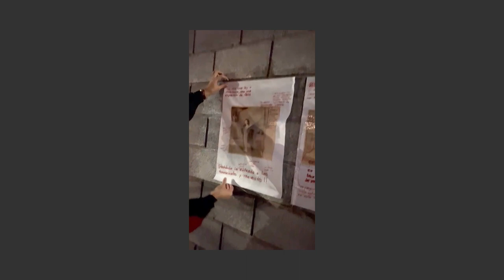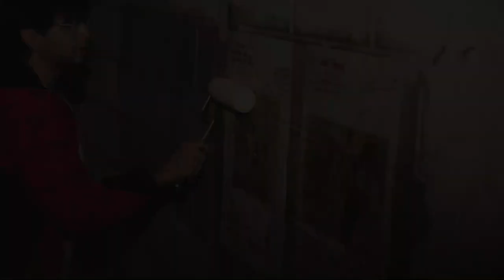Por siempre Abigaíl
Por siempre Abigail
Dany Barrientos
Empapelado fotográfico
26 de noviembre 2023 / 5:00 am / Alrededores de Hotel Honduras maya en el barrio San Rafael

Es un proyecto artístico de investigación en curso que se centra en la vida de Abigail Galindo Soto, una mujer trans hondureña que ha sido una fuente constante de inspiración para mí. Su historia personal llena de coraje y resiliencia se entrelaza con la historia de nuestro país desde la década de 1970 hasta la actualidad, siempre desde la perspectiva y la visión cuir.
Este proyecto busca reinterpretar la historia oficial desde una perspectiva cuir, desafiando las narrativas dominantes y explorando nuevas formas de entender el territorio, la sexualidad, la identidad y la memoria. A través de una investigación exhaustiva, este proyecto busca dar voz a Abigail y a otras personas marginalizadas, cuyas historias han sido ignoradas o distorsionadas. Buscamos rescatar y honrar su legado, construyendo puentes entre el pasado y el presente, y creando un espacio donde las voces cuir puedan ser escuchadas y celebradas.
A través del proyecto "Rizoma" de CCET, llevamos a cabo una acción para rescatar archivos hemerográficos relacionados con la criminalización de las vidas trans en Honduras. Estos archivos son la única evidencia existente de una vergonzosa etapa de la historia reciente de la comunidad cuir.
En la década de los 90, las personas trans trabajadoras sexuales fueron duramente afectadas por medidas gubernamentales que clausuraron sus zonas de trabajo en Tegucigalpa y criminalizaron sus vidas. Muchas de ellas fueron víctimas de violaciones, desalojos, robos, humillaciones, detenciones sistemáticas, extorsiones y pérdida de sus medios de subsistencia.
Los medios de comunicación locales reportaron este episodio desde una perspectiva exótica, indigna y burlona hacia las personas trans. Abigail, una de las personas desalojadas, fue detenida en múltiples ocasiones en estaciones de policía. Fue detenida exactamente veinticinco veces.
Localicé fotografías de notas periodísticas de entre 1997 y 1998 donde se habla de las “barridas policiales” hacia las personas trans en Tegucigalpa. En estas notas había fotografías donde aparece Abigail, muy a lo lejos. Usando estas imágenes como punto de partida, creamos juntes nuevas fotografías donde ella misma puede contar su verdad de los hechos. El resultado fue una serie de fotos intervenidas que exhibimos en los lugares donde ella y sus amigas fueron desalojadas violentamente.
"Para siempre Abigail" es un llamado a la acción, una invitación a cuestionar y transformar las estructuras de poder y las normas sociales opresivas. Es un recordatorio de que la resistencia y la lucha por la justicia son parte integral de nuestra identidad colectiva.